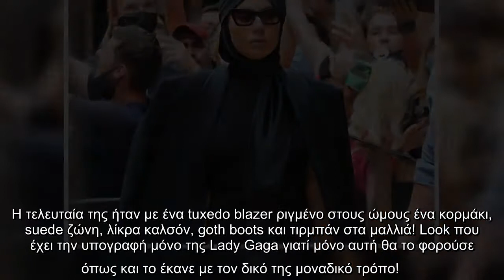Η Lady Gaga με signature εμφάνιση βγαλμένη από το παρελθόν της